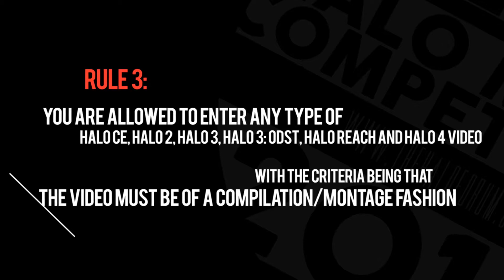THF Halo Movie Competition 2014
promo by Klima